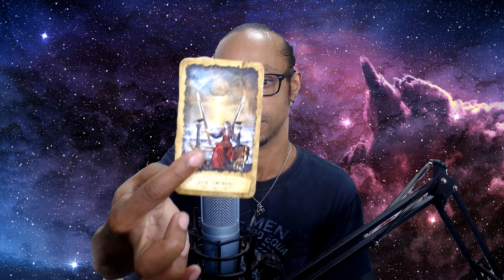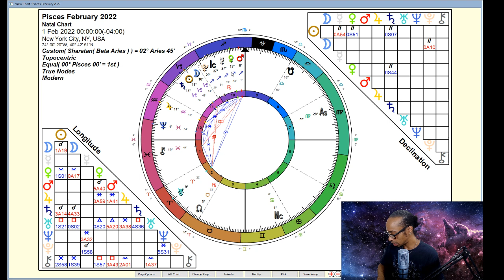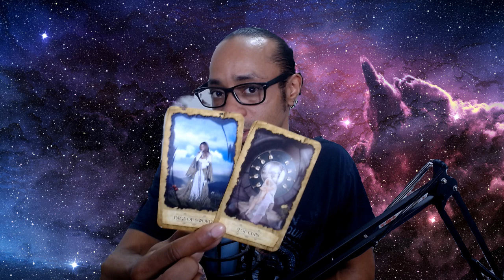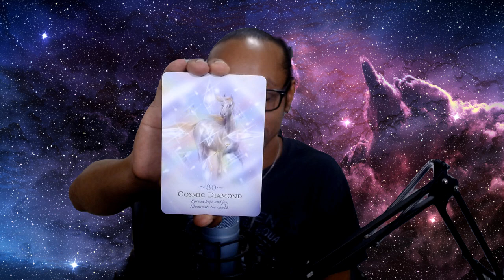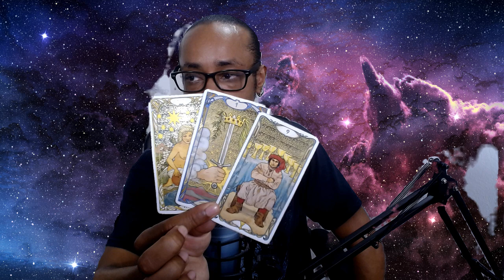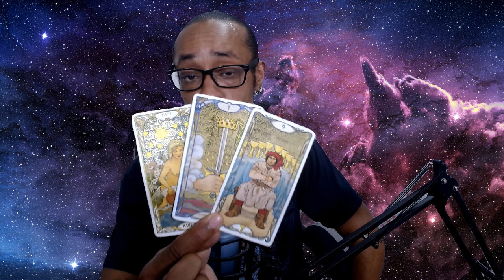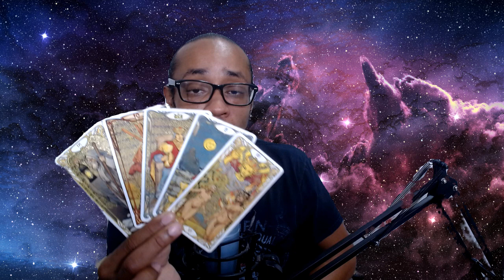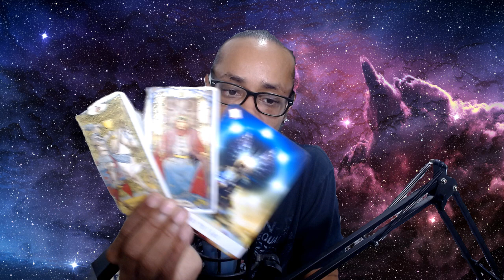♓Pisces♓ ~ * Massive Public Recognition... * - February 2022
🔮Timestamps🔮
00:00 - Intro
02:42 - Pisces Rising
28:11 - General Card Reading

30 min - $65
60 min - $130

Available oracle decks:
~Crystal Mandala
~Sacred Rebels